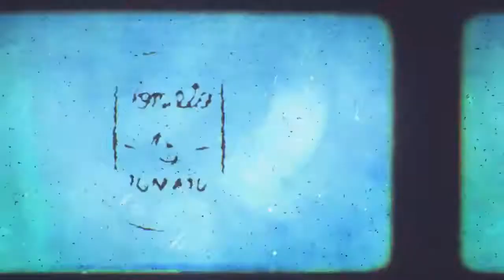Conoce la historia de Alexia y Daniela, sus experiencias en la Licenciatura de Diseño Textil.